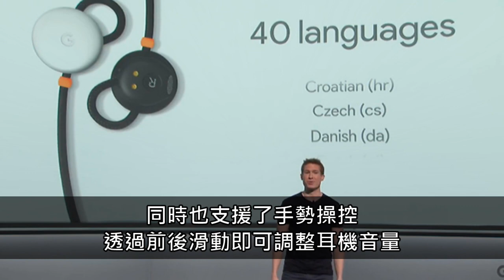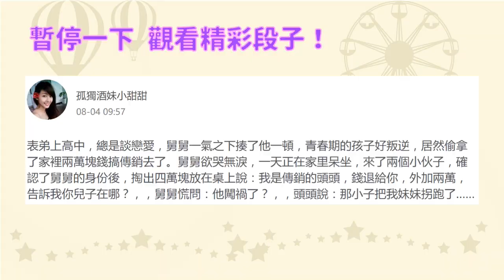Google超強Pixel Buds耳機讓大家變成語言達人，「40種語言即時翻譯」以後出國跟誰都可以聊天！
日前的Google新品發表會上，除了最受矚目的旗艦手機Pixel 2 / 2XL 之外，有一個耳機也成為了發表會上的重點，原來這個無線耳機能夠透過連接手機的Google Assistant功能，提供使用者即時翻譯的功能！